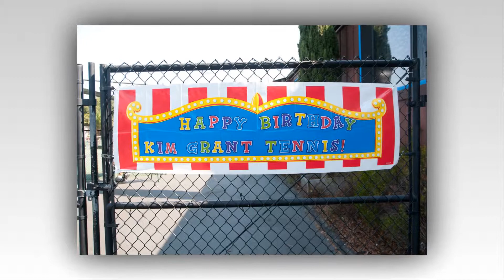KGTA's 3rd Birthday!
Thank you to all who came out to help us celebrate our 3rd anniversary. We enjoyed every minute of meeting and working with you on and off court.